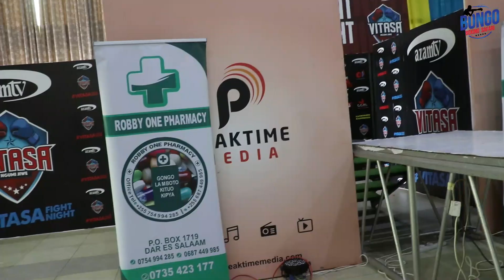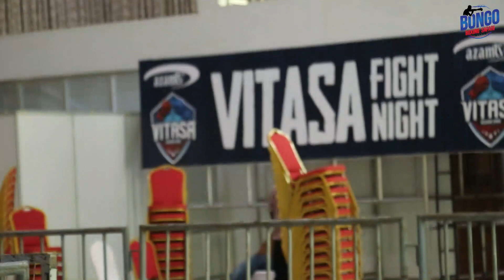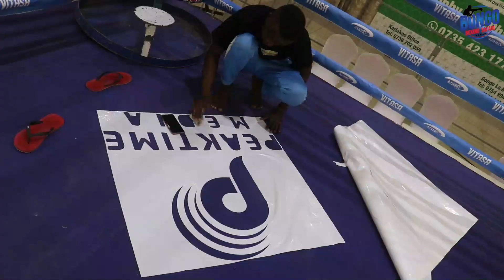MAANDALIZI YA UKUMBI WA AICC ARUSHA PAMBANO LA USIKU WA MABINGWA ARUSHA